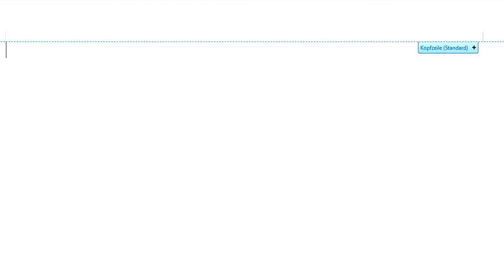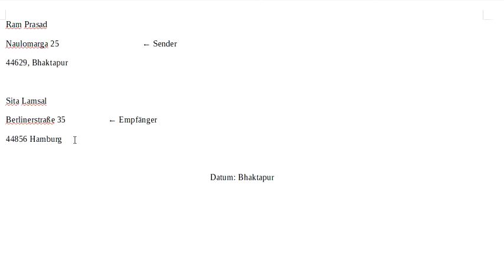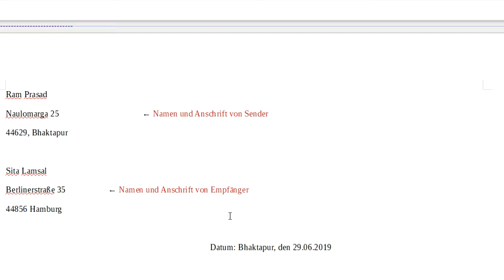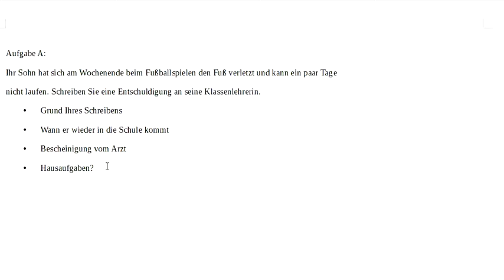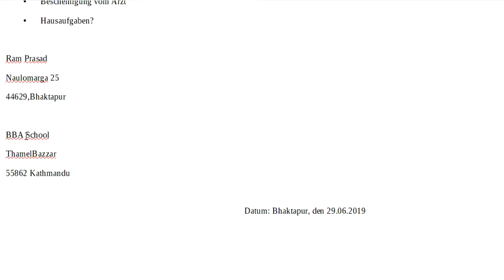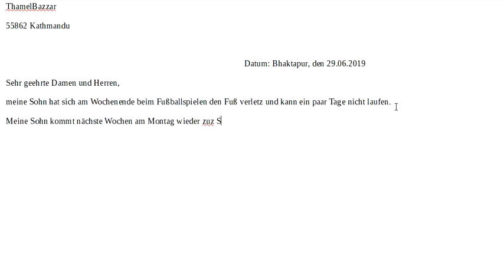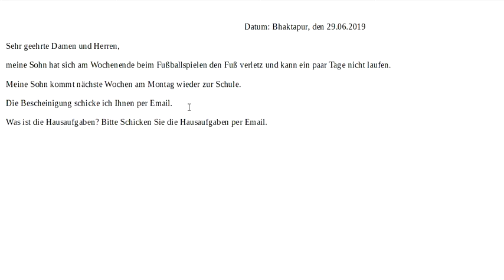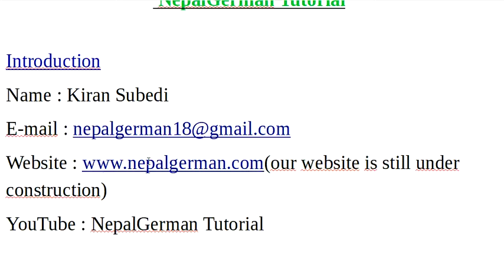Letter in German(A1,A2 und B1) for beginner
For beginner